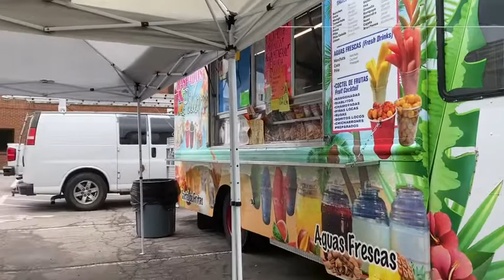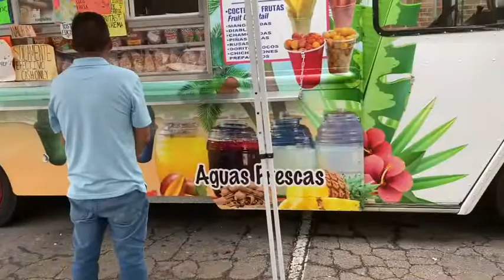🙏video familiar y quermes en la iglecia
muchas gracias mis chulas y chulos 🙏